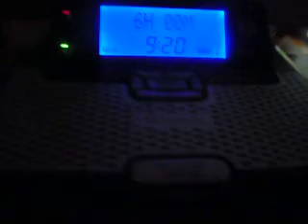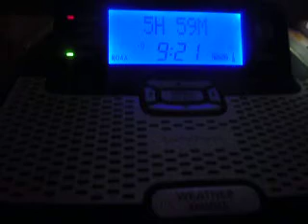Real NOAA Weather Radio EAS Alert #244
6/9/11 Flash Flood Warning.